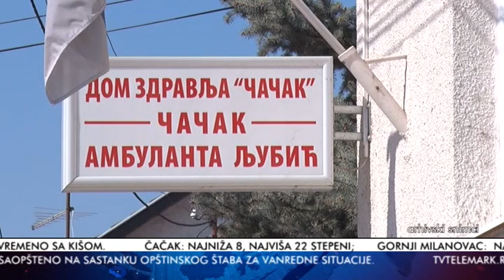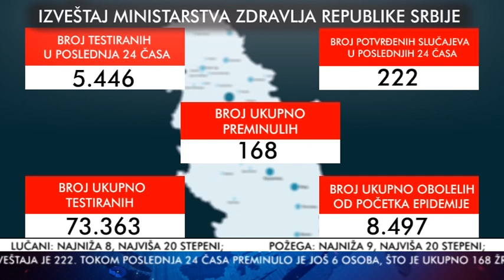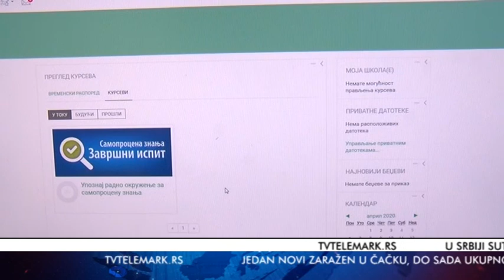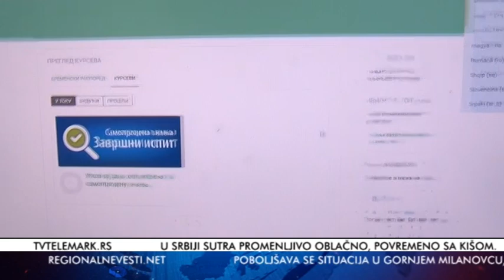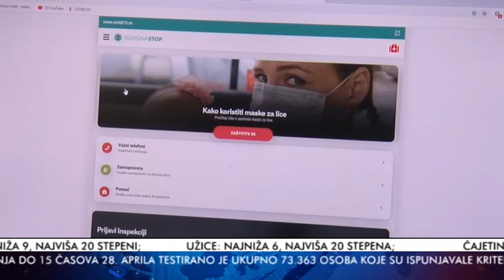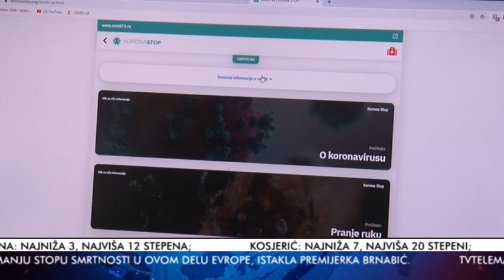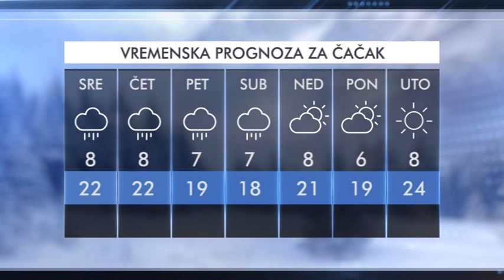VESTI 28 04 2020